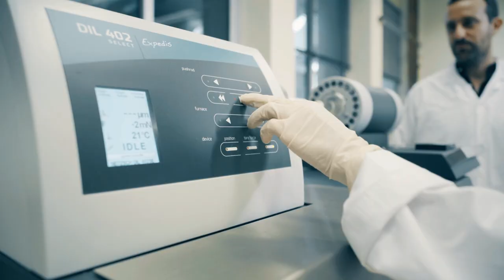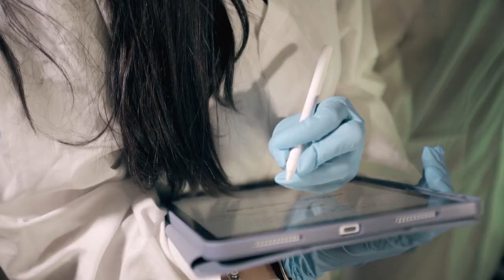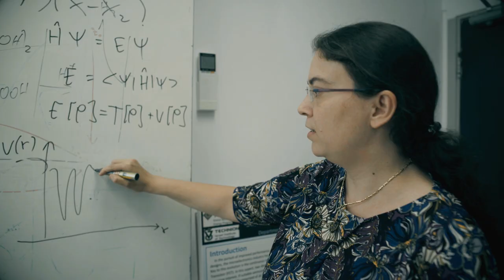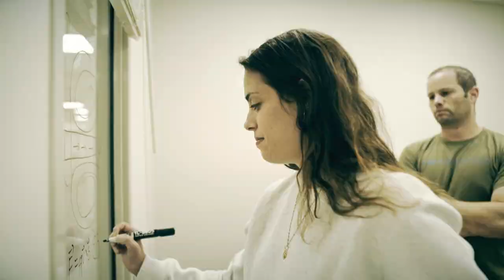Grand Technion Energy Program Overview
This film presents a short overview of the Grand Technion Energy Program activity (GTEP).